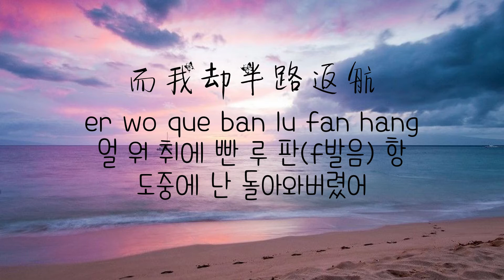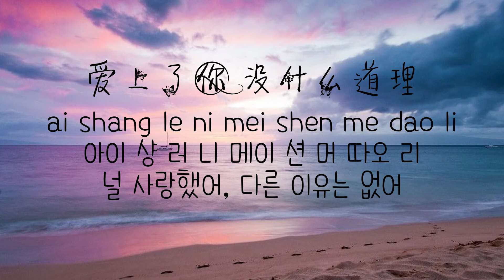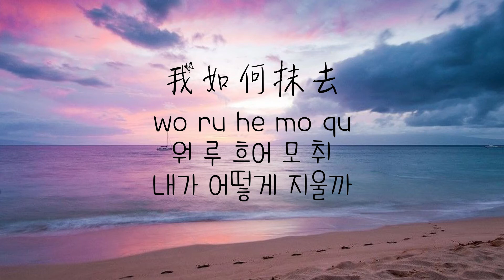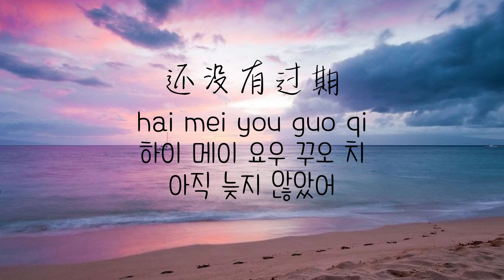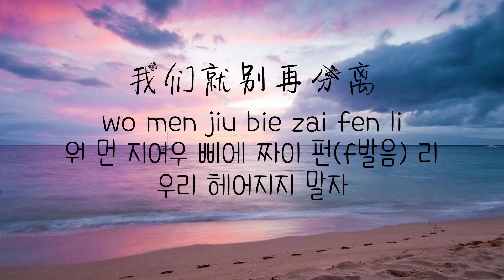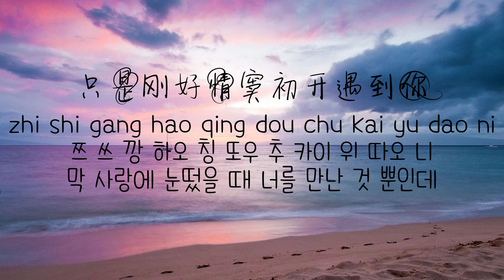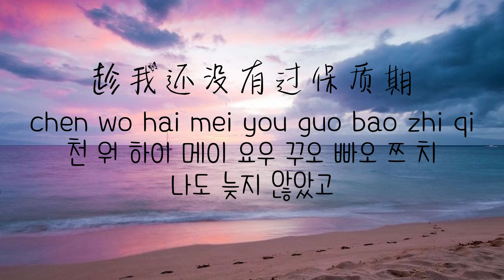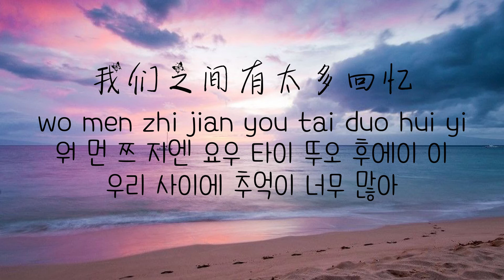可不可以-張紫豪(안되겠니-장자호) [가사/lyrics]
제목: 可不可以(안되겠니)
가수: 張紫豪(장자호)
2차가공/무단불펌 금지
오역/의역 주의